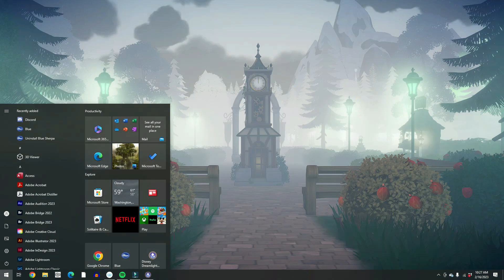First Impressions! Update #3 Festival of Friendship | Disney Dreamlight Valley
Join me as I check out everything new in the Festival of Friendship update.  I go over the new star path, premium shop, storage options, and more!